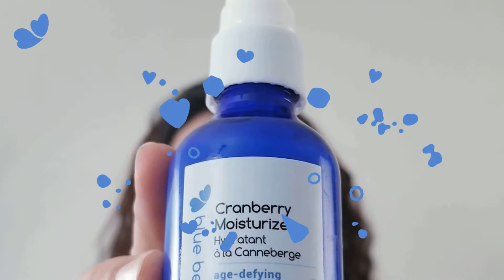How to use Cranberry Moisturizer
Rich in antioxidants, Cranberry Moisturizer delivers radiant and vibrant skin naturally. It reduces the appearance of fine lines and wrinkles and leaves the skin feeling firm, smooth, and more hydrated.

Spoil your skin with the magnificence of Cranberry Moisturizer!